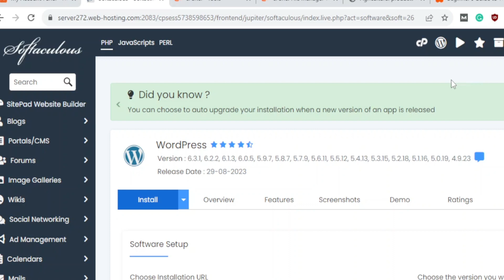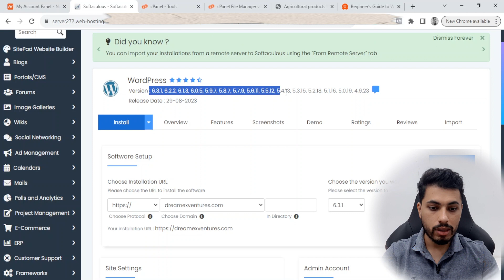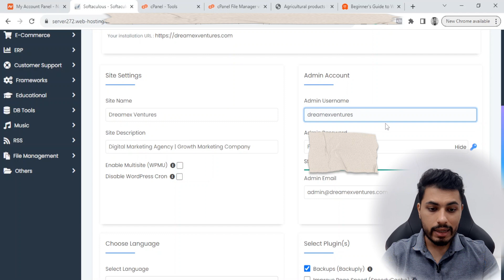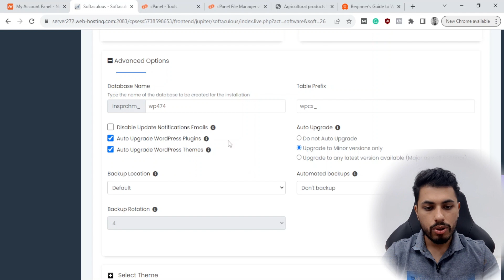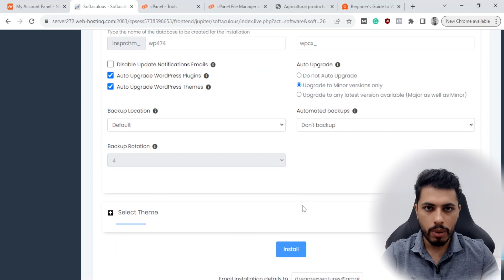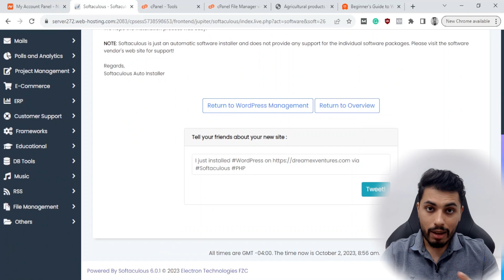How to Install WordPress in cPanel | Complete WordPress Installation | Dreamex Ventures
How to Install Wordpress in cPanel | Complete Wordpress Installation from web hosting platforms.

This video is for you if you want to make a website using a CMS like WordPress. Build a website for your business to sell your product or services or build your own blog.

I am Yuvraj from Dreamex Ventures and my aim is to put my 6 years of experience in the videos.

DreamEx Ventures
Ab Sapne Purane Nhi, Pure Honge..

LET'S LEARN TOGETHER AND GROW TOGETHER.